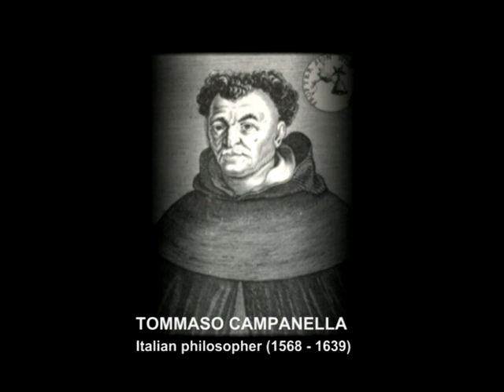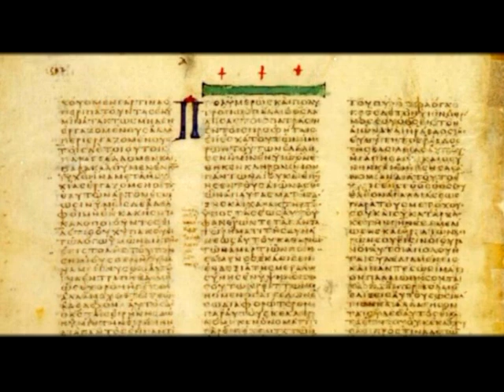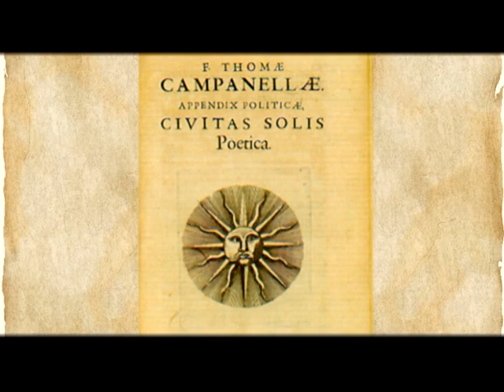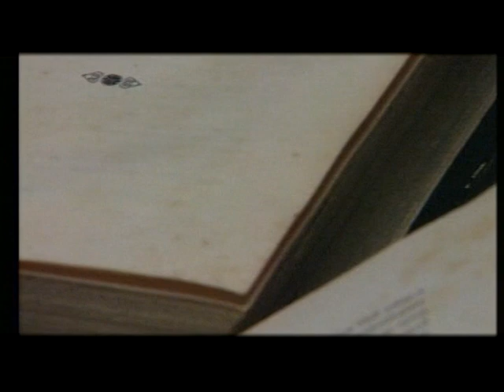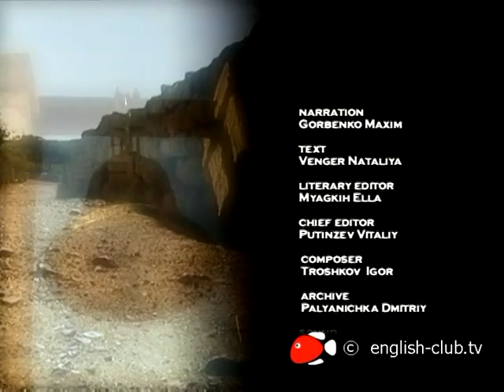Tommaso Campanella. Italian Dominican friar | English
Tommaso Campanella baptized Giovanni Domenico Campanella, was an Italian Dominican friar, philosopher, theologian, astrologer, and poet.

Campanella was prosecuted by the Roman Inquisition for heresy in 1594 and was confined to house arrest for two years. Accused of conspiring against the Spanish rulers of Calabria in 1599, he was tortured and sent to prison, where he spent 27 years. He wrote his most significant works during this time, including The City of the Sun, a utopia describing an egalitarian theocratic society where property is held in common.